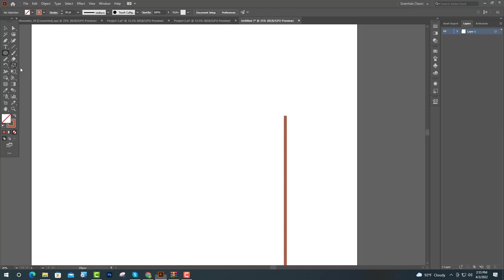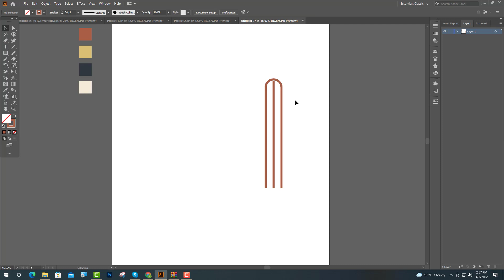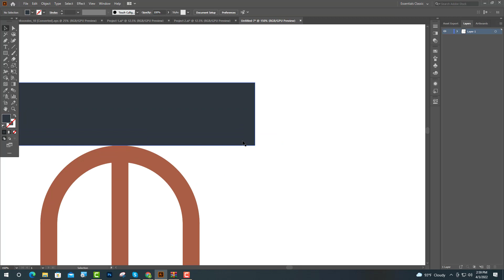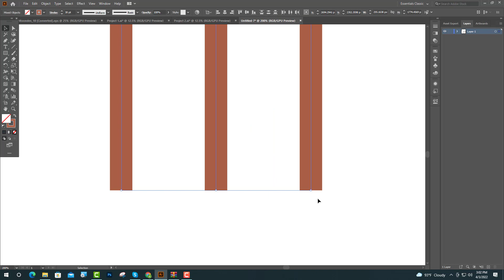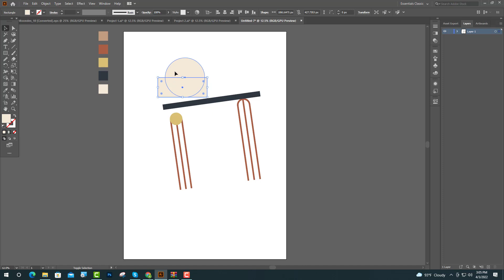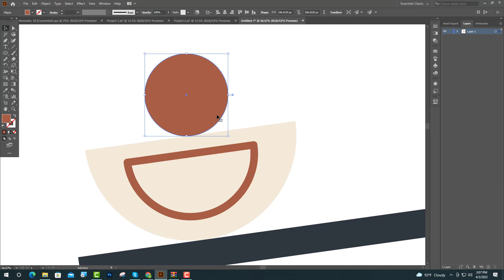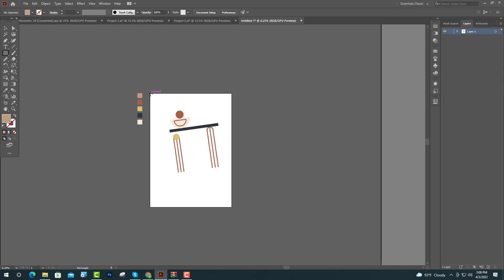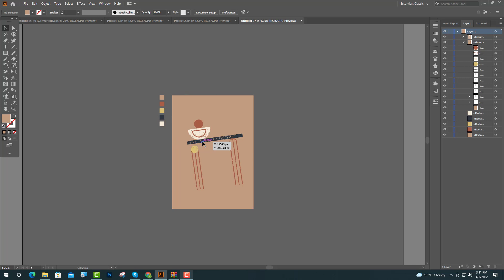Create Abstract Design in Illustrator - Printable Wall Art Ideas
In this video tutorial, We Create Abstract Design in Illustrator - Printable Wall Art Ideas